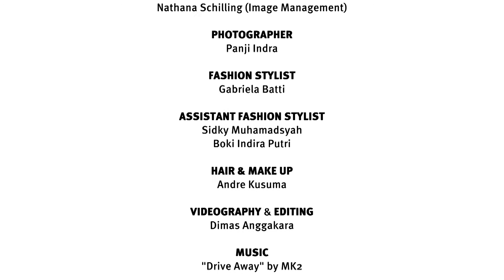JOYTV - Galeri Midi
Balutan rok midi siap jadi pilihan gaya bagi para wanita urban yang dinamis. Berlatar lalu lalang ibu kota, kami hadirkan kombinasi rok di bawah lutut dengan berbagai pilihan kemeja, blus, sweter, juga mantel.